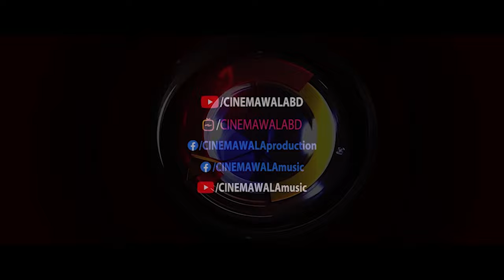Moner Aynate | Apple Mahmud Emil ft. Anan Jubaer | Shamim Hasan | Sarika Sabah | CINEMAWALA Music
GREY.DSTUDIO Presents Bangla New Song "Moner Aynate"

Song Name: Moner Aynate
Singer: Anan Jubaer
Lyrics: Bishal Saha
Tune & Music: Apple Mahmud Emil

Natok: 𝐉𝐮𝐭𝐚 𝐂𝐡𝐨𝐫
Story, Screenplay & Direction: 𝐌𝐨𝐡𝐨𝐧 𝐀𝐡𝐦𝐞𝐝
Dialogue: Sezan Noor
Cast: Shamim Hasan Sarkar, Sarika Sabah, Zaki Ahmad Zarif, Srabonti Shelina, Mustafizur Rahman, Sohana Mim & more.

Cinematographer: Bishawjit Datta
Editor & Colorist:  Roni Sikder Jetu

Digital Distribution: Rahman Ashfaq Dihan, Shihab Hasan & Mahfuz Lion.

Still Photography: Kazi Sazzad

Content Produced by Master Communications.

Checkout Our Other Songs